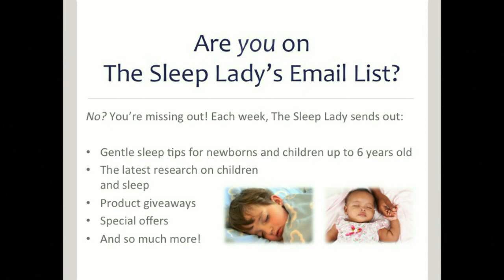Why Your Toddler Won’t Sleep Through the Night!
Wondering why your toddler isn’t sleeping through the night? This video delves into the common reasons behind nighttime wakings and provides expert solutions to help your child sleep soundly. Discover practical tips to ensure restful nights for both you and your toddler.

Buy “The Sleep Lady’s Good Night, Sleep Tight” directly on Amazon

Get personalized sleep help from a certified and trained Gentle Sleep Coach®